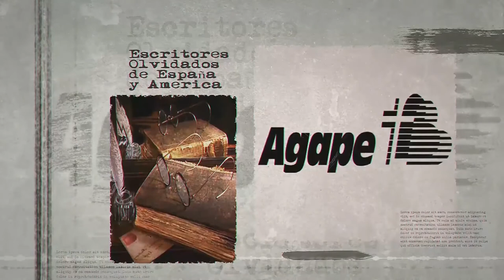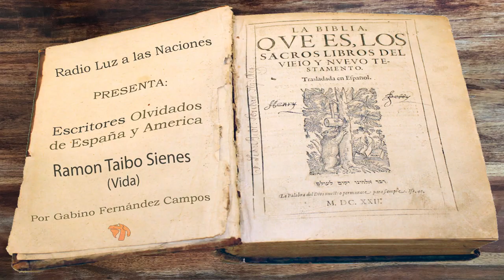079 Ramon Taibo Sienes (Vida)